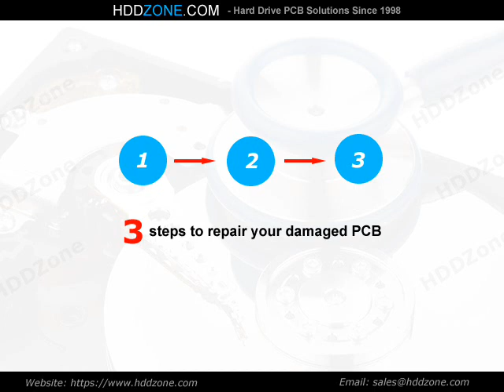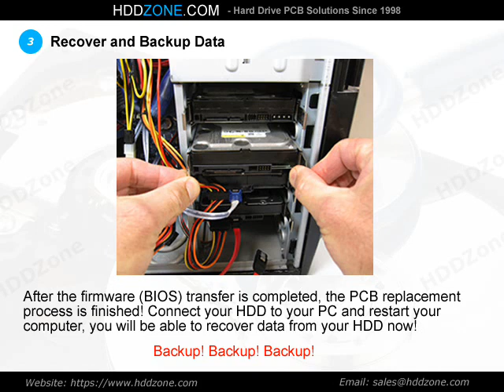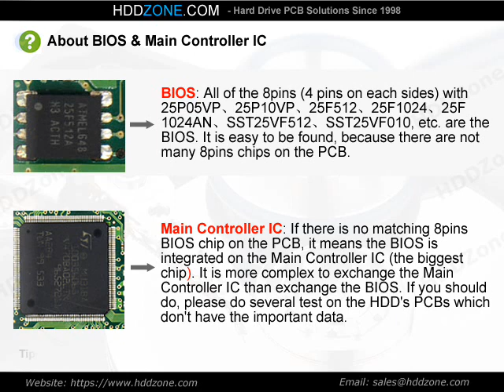100274360 Seagate PCB Repair Replacement